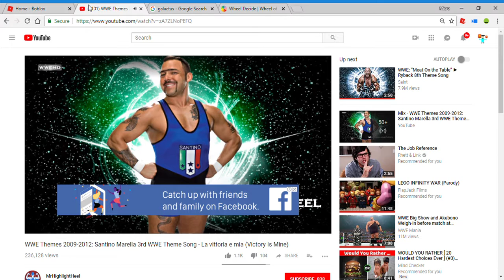Santino Marrella has 1101 Youtube Notifications